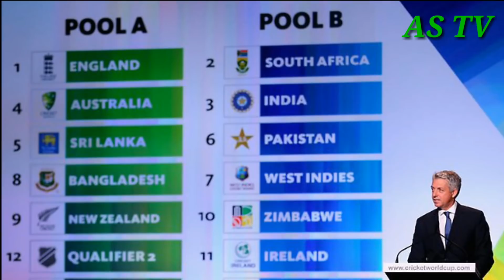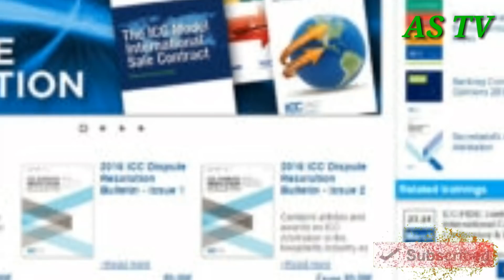শুরু হয়েছে ২০১৯ বিশ্বকাপের টিকিট বিক্রি|| BD Cricket News||ICC World Cup 2019 News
বিস্তারিত দেখুন

২০১৯ বিশ্বকাপের সূচি প্রকাশ হয়েছে আগেই। মাত্র দশমাস পরেই বিশ্বক্রিকেটের সেরার মুকুট ছিনিয়ে নিতে লড়াইয়ে নামবে দশ দল। খেলা হবে ইংল্যান্ড এবন্ড ওয়েলসে।
বিশ্বকাপ উপলক্ষে সাধারন দর্শকদের জন্য ইতোমধ্যেই টিকিট বিক্রি শুরু করেছে ক্রিকেট নিয়ন্ত্রণের সর্বোচ্চ সংস্থা আইসিসি। এবারের বিশ্বকাপে দেখা যাবে চার ধরণের টিকিট। গ্রুপ পর্বের টিকিটের সর্বোচ্চ মূল্য নির্ধারণ করা হয়েছে ২৩৫ পাউন্ড যা বাংলাদেশী টাকায় প্রায় ২৩ হাজার টাকা এবং সর্বনিম্ন ১৮ পাউন্ড বা প্রায় ১৭৫০ টাকা। এছাড়াও সেমিফাইনালের সর্বোচ্চ মূল্য ধরা হয়েছে ২৪০ পাউন্ড অর্থাৎ সাড়ে ২৩ হাজার টাকা এবং সর্বনিম্ন ৭৫ পাউন্ড বা সাড়ে সাত হাজার টাকা।
অন্যদিকে ফাইনাল ম্যাচের টিকিটের জন্য দর্শকদের গুণতে হবে ৩০০ থেকে ৩৯৫ ইউরোর মত। বাংলাদেশী টাকায় পড়বে সাড়ে ২৯ হাজার থেকে প্রায় ৩৯ হাজার টাকার মত। আইসিসির অফিসিয়াল ওয়েবসাইটের মাধ্যমে পৃথিবীর যে কোন প্রান্ত থেকে বসে কিনা যাবে টিকিট। টিকিট ক্রয় বিষয়ক সকল তথ্য দেয়া আছে আইসিসির ওয়েবসাইটে।
উল্লেখ্য আগামী বছরের ৩০শে মে ইংল্যান্ড এবং দক্ষিণ আফ্রিকার ম্যাচ দিয়ে পর্দা উঠবে ক্রিকেট বিশ্বকাপের। আসছে বিশ্বকাপে অংশ নিবে ১০ দল। গ্রুপ পর্বে প্রত্যেক দলই প্রত্যেকের বিপক্ষে লড়বে। অর্থাৎ্ একটি দল গ্রুপ পর্বে ম্যাচ পাবে নয়টি। সব মিলিয়ে ম্যাচ হবে ৪৬ দিন জুড়ে অনুষ্ঠিত হবে ৪৮ টি ম্যাচ। ১৯৯২ বিশ্বকাপের ফরম্যাটও ছিল এরকম।
২ জুন থেকে শুরু হবে বাংলাদেশের বিশ্বকাপ। ওভালে টাইগারদের প্রথম ম্যাচের প্রতিপক্ষ দক্ষিণ আফ্রিকা। ৫ তারিখ একই ভেন্যুতে গ্রুপ পর্বে নিজেদের একমাত্র দিবারাত্রির ম্যাচে নিউজিল্যান্ডের মোকাবেলা করবে বাংলাদেশ। এরপর কার্ডিফে ৮ জুন নিজেদের তৃতীয় ম্যাচ খেলবে স্বাগতিক ইংল্যান্ডের বিপক্ষে।

Credit.